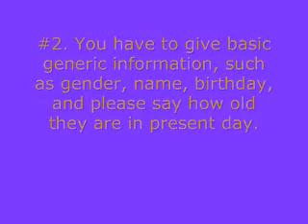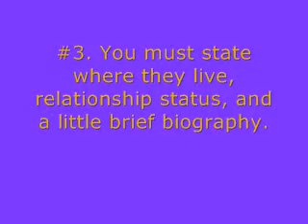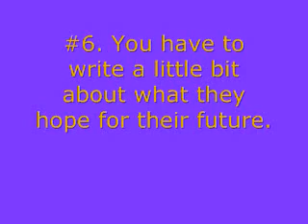Alice in the Country of Hearts Character Contest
So, I got all rules and stuff in there...go crazy, be creative, and have fun! =)

I'll make a demo video for those confused. If you think you've got it, go ahead!